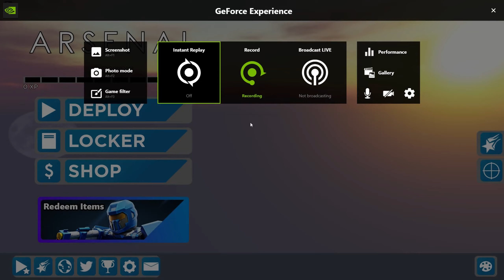hey i'm back (Announcement)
It has been exactly ONE YEAR since my last video, here are my plans for the future of my channel.